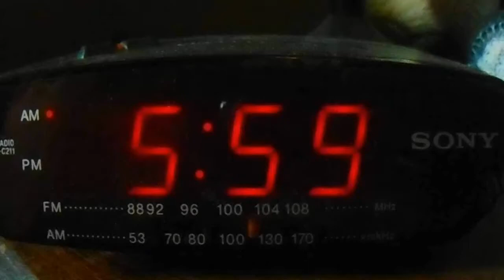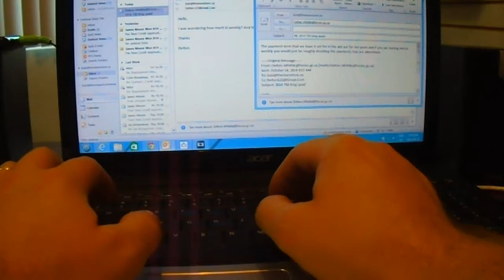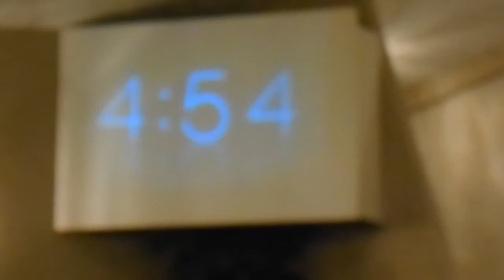DOG POOP!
Add Bob on Facebook!

ISAIAH - imanrichardson
BOB - bobrichardson